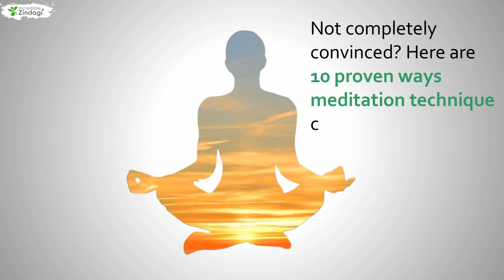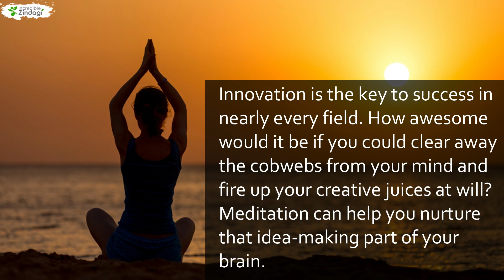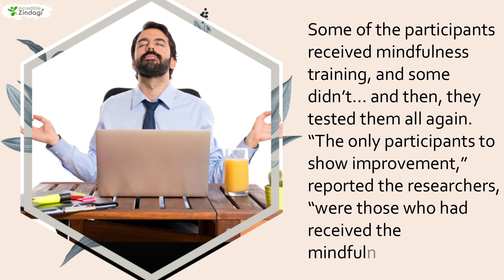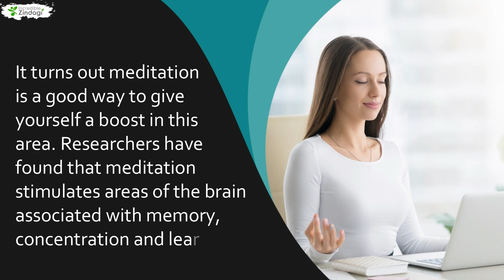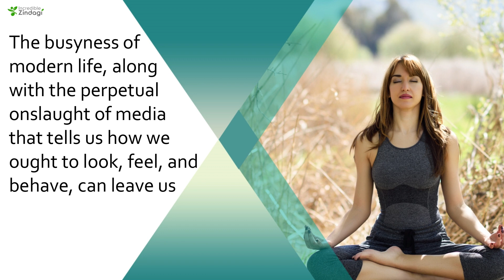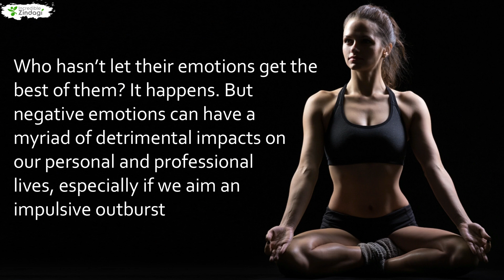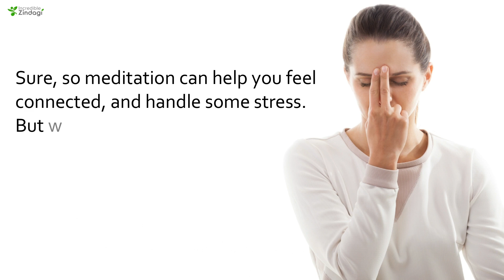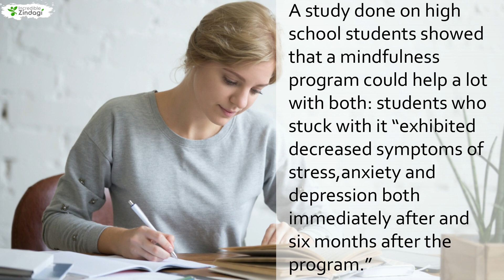How Meditation Technique Can Make You Successful?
The beauty of meditation is that its benefits can be far-reaching, helping to enhance learning, quell anxiety and tame negative emotions.

Not completely convinced? Here are 10 proven ways meditation technique can make you successful.